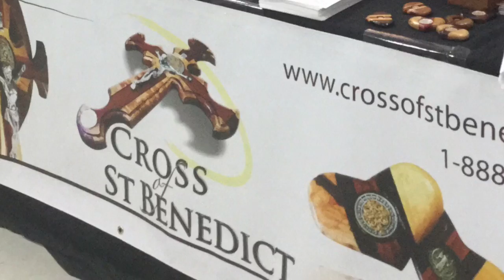Receive God's Mercy Conference, Florida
Cross of St. Benedict